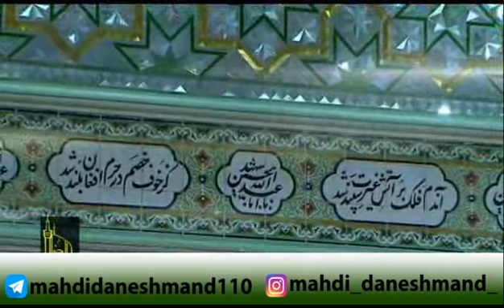Ostad Mahdi Daneshmand استاد دانشمند خاطره شنیدی